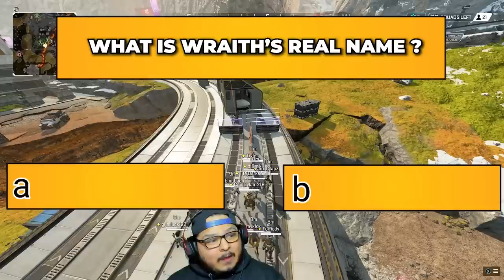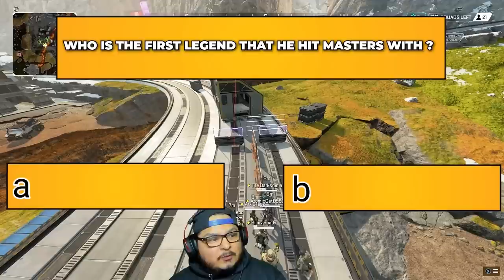20 APEX LEGENDS COMPETE FOR HEIRLOOM SHARDS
I hosted an HEIRLOOM SHARDS TOURNAMENT - Apex Legends Season 16

If you wish to be apart of these, tune in when I go live on stream and ask me OR stay up to date when I announce it in my discord!

00:00 Intro
01:34 Trivia
04:20 Wraith Race
12:17 BH Hunt
19:00 Gas Challenge
27:42 FINAL SHOWDOWN